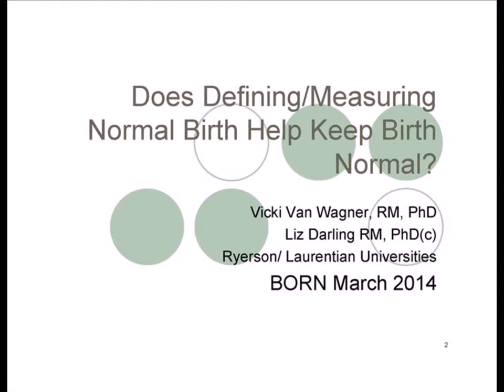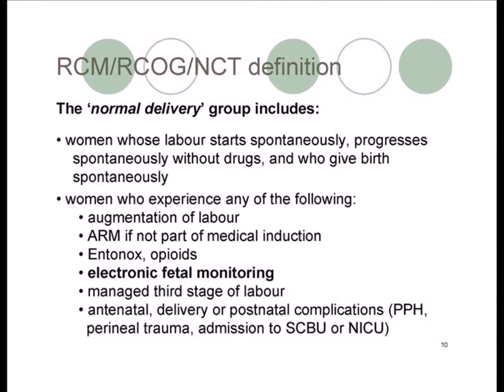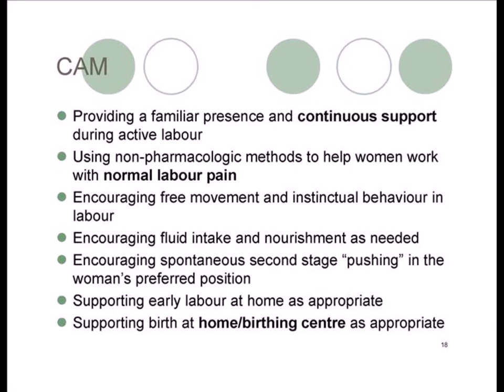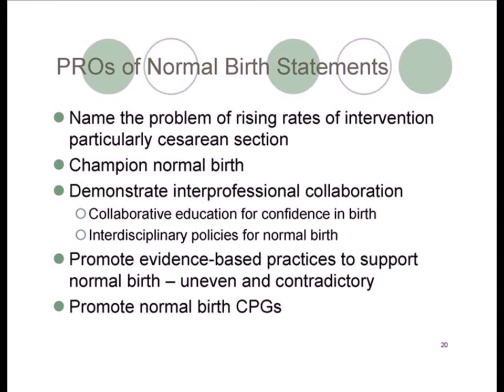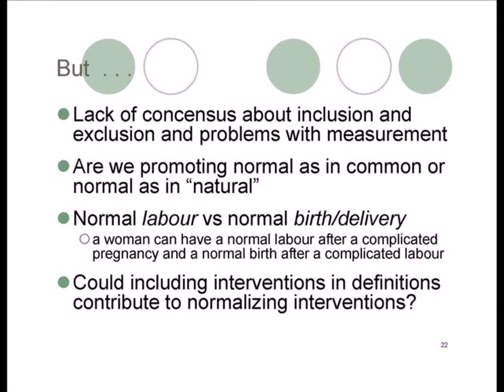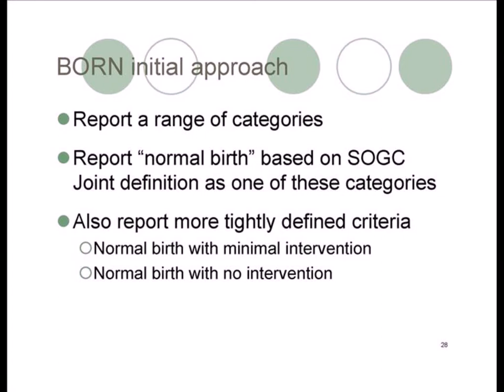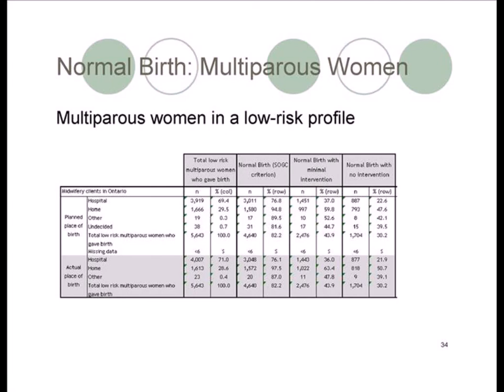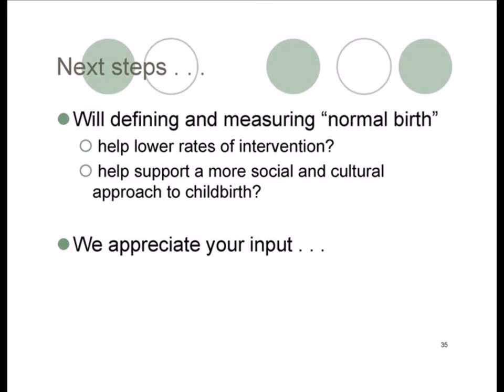Can Measuring Normal Birth Help Keep Birth Normal?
To describe the history and variation in Normal Birth Statements published by international organizations such as SOGC, WHO, CAM and ICM
    To outline the pros and cons of defining Normal Birth
    To introduce the audience to the Normal Birth Report which is under development for Midwifery Practice Groups